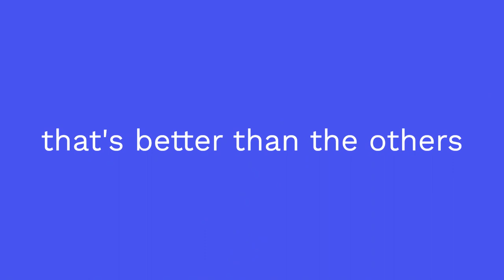Yolk League Teaser Trailer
Yolk League is focused on making exciting games, awesome content and amazing events. We are pioneering a new type of league, focusing on high quality and organization, and strive to be the best league around. Based on the free for all gamemode of shellshock.io, as the name says everyone can participate in Yolk League and win great rewards every season.